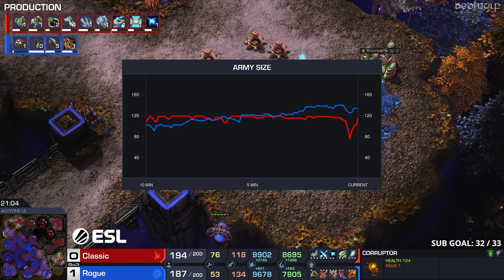Rogue's Back! | Rogue v Classic Bo3 (Starcraft 2)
StarCraft 2 Winners Match of the weekly EPT Cup Round of 816 best-of-3 series of Zerg versus Protoss between Rogue and Classic